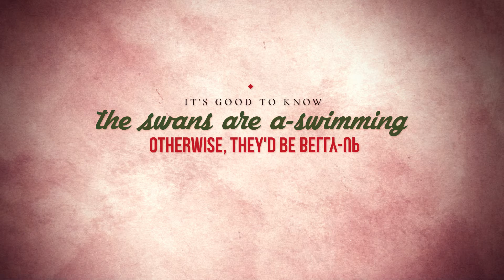Day 7 - Seven Swans-a-Swimming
Season's Greeting from the team at Paragon.